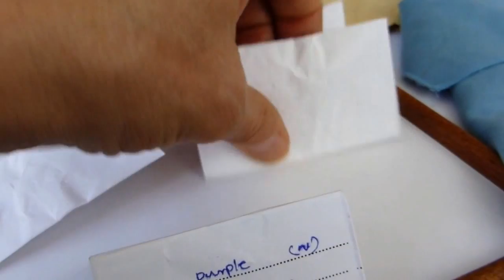saphirs au Sri Lanka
Achat de saphir bleu et de saphir jaune au Sri Lanka. Pierres garanties en commerce ethique - Fair Gems Process